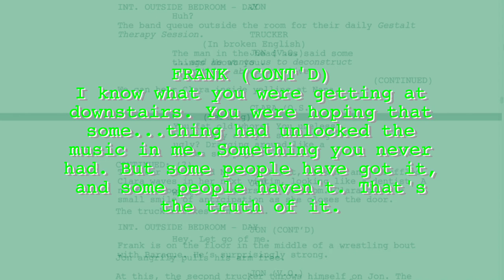Frank: It's All Vanity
shoutout to alex (@h4ppydude742) for giving me this idea

a common dream is for strangers to know your name. but people may cling to an art form for the sole intention of being big. FRANK highlights the unfair relationship between stardom and creativity, and the sacrifices made to achieve a dream that you never really wanted.

music // goodbye horses (demo 1) - q lazzarus / unreleased piano demo, sportstar (porches remix) - alex g / in c - terry riley / my silly little indie tune - alden cronin